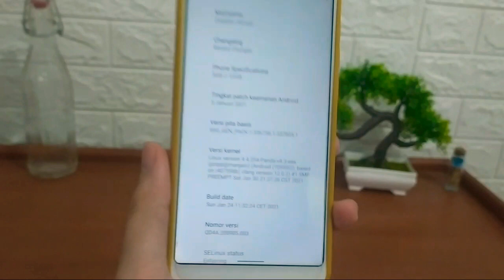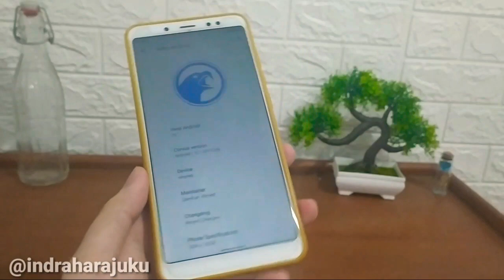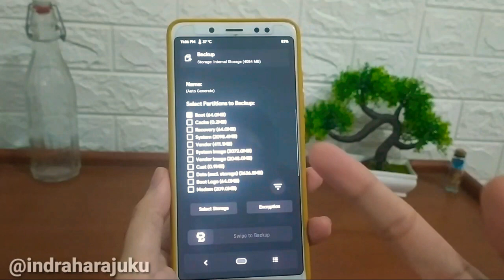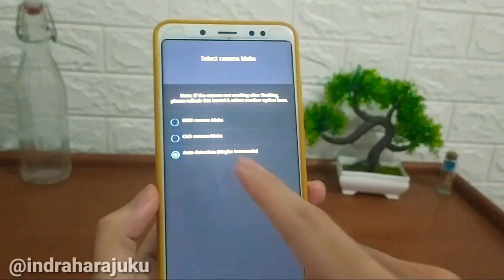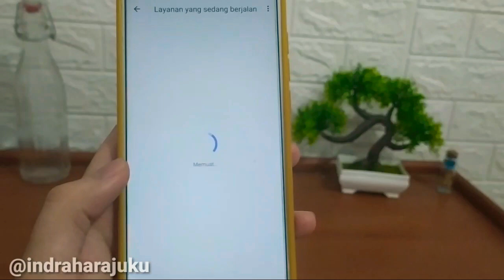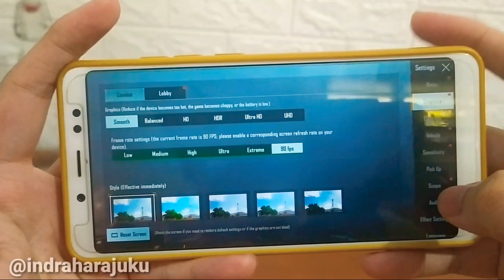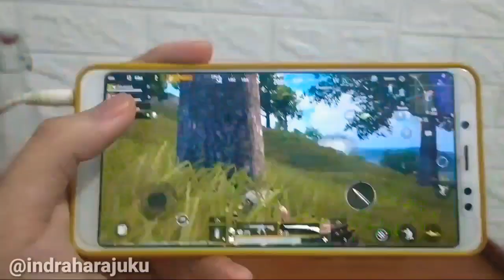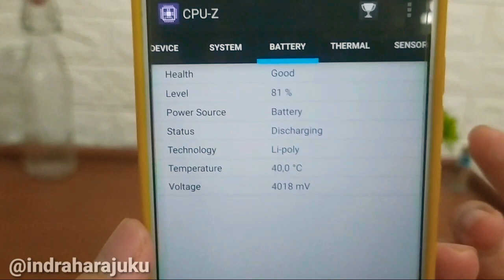REVIEW CORVUS OS STABLE + PANDA 8.3 KERNEL REDMI NOTE 5 PRO WHYRED CUSTOM ROM GAMING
halo gaes di video ini saya membagikan review  corvus os Stable official android 10 redmi note 5 pro whyred custom rom gaming terbaik.
review corvus os whyred,
corvus new update whyred,
review corvus os note 5,
corvus os whyred,
berikut bahan bahan yang digunakan :